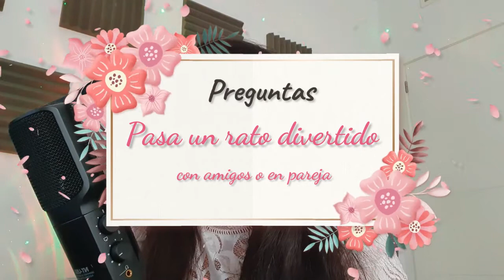Más de 30 PREGUNTAS DIVERTIDAS para PASAR un BUEN RATO con AMIGOS o PAREJA